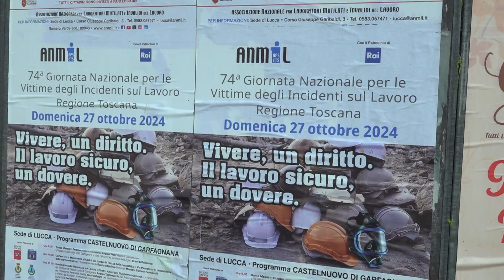A Castelnuovo il raduno regionale dell'ANMIL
Presenti tutte le sezioni ANMIL della Regione. Il corteo ha raggiunto i due monumenti ai caduti sul lavoro.